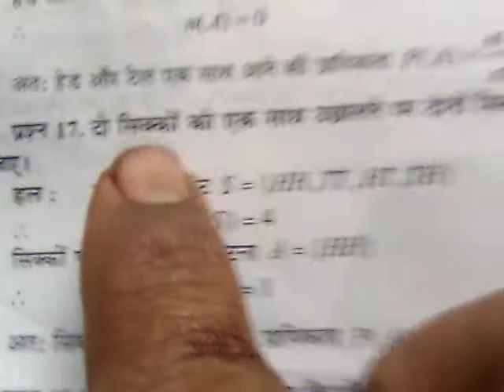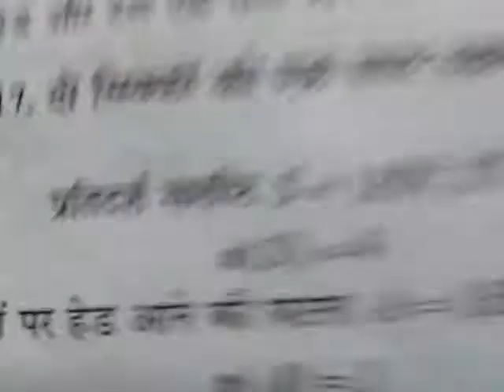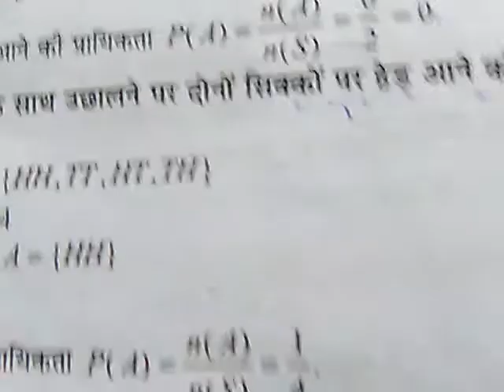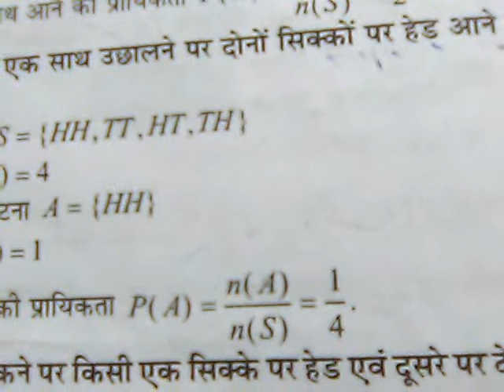Mp board 10. probability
मप  बोर्ड कक्षा  दसमी प्रायकिता  के  प्रश्नो को हल करने का  सरल  तरीका